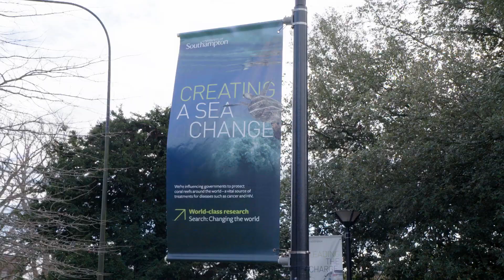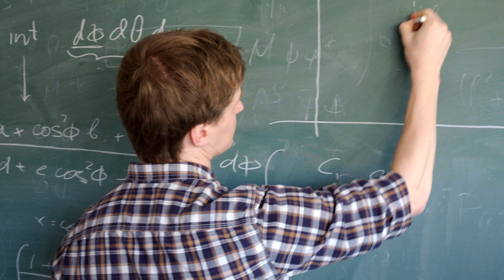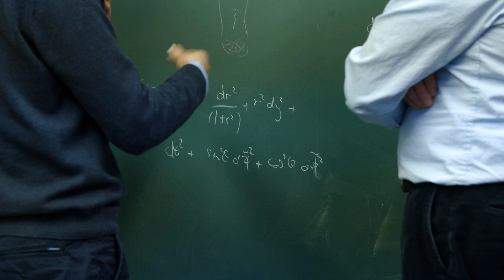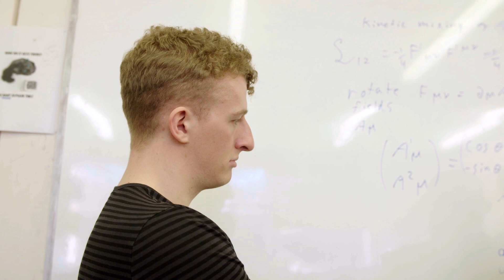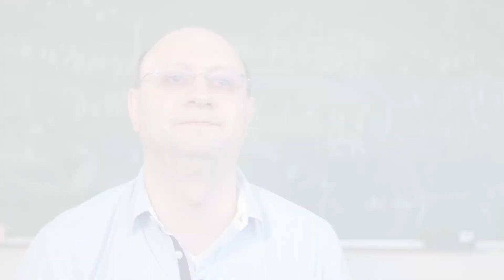University of Southampton, (STAG) Southampton Theory Astrophysics and Gravity Research Centre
World Leading Research Across a Vast Range of Scales
Subtitle: Southampton Theory Astrophysics and Gravity (STAG) Research Centre
Full Description for Youtube/Website: Research at the Southampton Theory Astrophysics and Gravity (STAG) Research Centre explores the fundamental principles of nature on all scales, from the microscopic building blocks of matter to galaxies and the Universe as a whole.

STAG brings together three research groups - The Astronomy Group, High Energy Physics Group and the Gravity Group - with world-leading expertise to actively engage with high-profile international experiments and observational facilities.

STAG's studies range from the quantum laws of the microcosmos (the study of elementary particles and their interactions; quantum gravity and string theory) to the quantum origin of our Universe (is our Universe a Hologram?) to studies of black holes and neutron stars (Black holes or fuzzballs?), to gravitational waves, black hole/neutron star mergers, and exploding stars (what is the state of matter under extreme conditions?) to the large-scale dynamics of the Universe (what are dark energy and dark matter? Can we “weigh the Universe”?). STAG also have leading roles in high-profile international experiments and observational facilities.